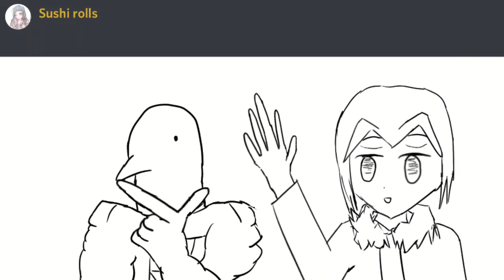Sushi Smack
Go read at ScribbleHub kek